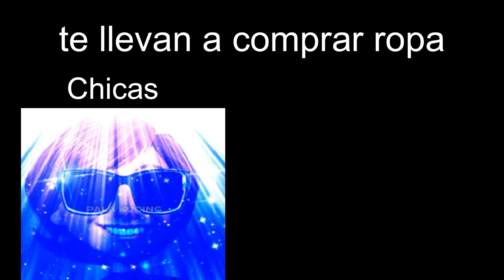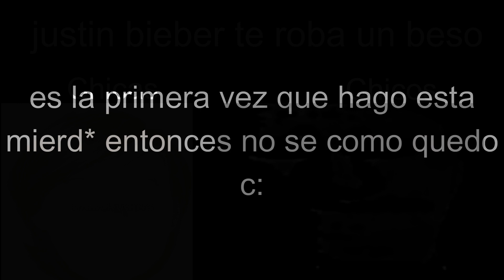chicas vs chicos / Mr increible y Elastigirl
Musica Utilizada